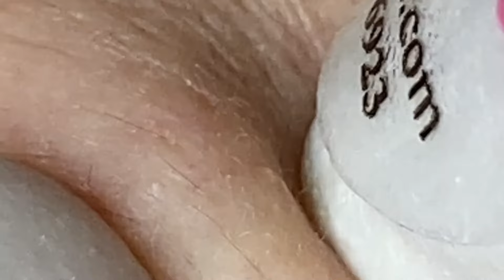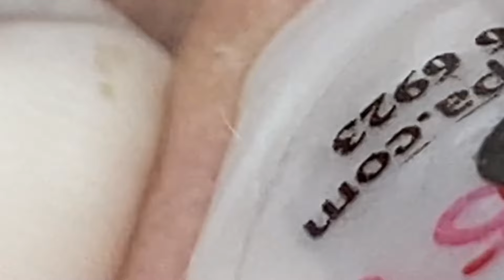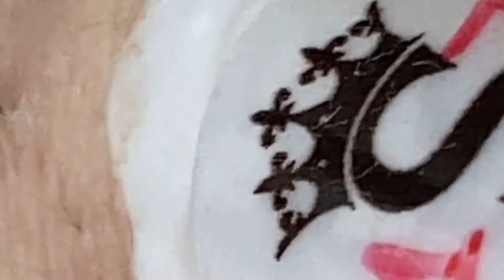𝐀 𝐖𝐨𝐧𝐝𝐞𝐫𝐟𝐮𝐥 𝐃𝐚𝐲 #1237